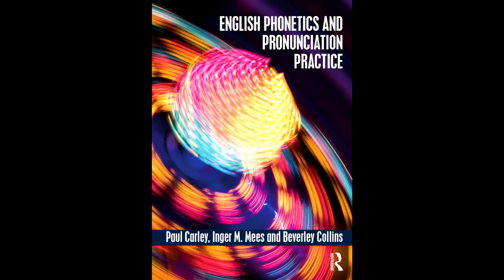English Pronunciation: /v/ dialogue (3.12.9)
A: aɪm ˈveri ˈvɜːsətaɪl | aɪv ˈdʌn ə vəˈraɪəti əv ˈvɒlənˈˈtɪə ˈʤɒbz
B: həv ju ˈevə ˈhændl̩d ˈdʌvz
A: aɪ ˈlʌv ˈdʌvz | ðeə ˈveri əˈtræktɪv ˈbɜːdz
B: jul bi ˈsɜːvɪŋ ðə ˈdʌvz tə ðə ˈvaɪpəz | həv ju dɪˈveləpt ə rɪˈzɪstəns tə ˈvenəm | ɪf ˈnɒt | ɑː ˈvet kən prəˈvaɪd ˈvaɪəlz əv ˈæntivenəm | ɑː ˈlʌvli ˈvaɪpəz | ə ˈveri ˈmɪsʧɪvəs ˈlɪtl̩ ˈsævɪʤɪz